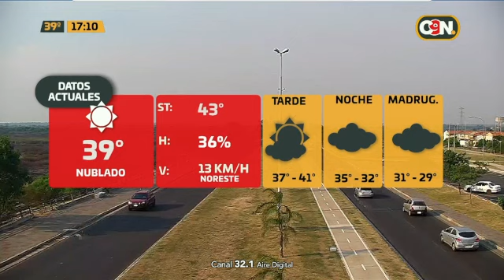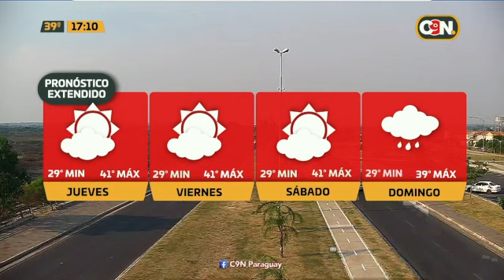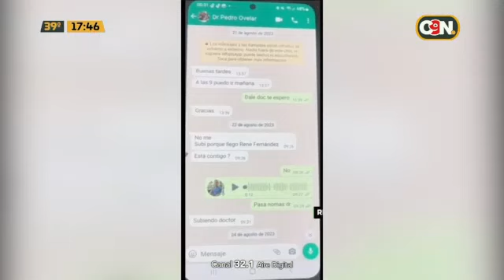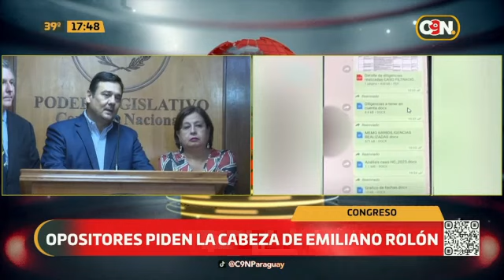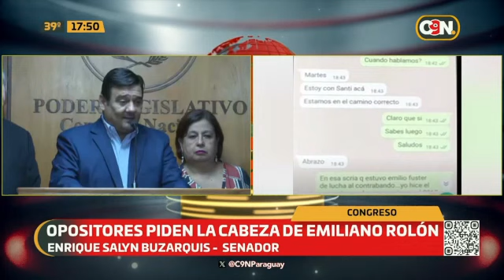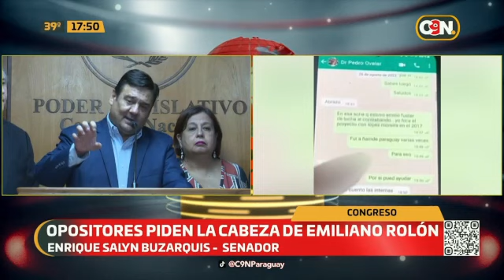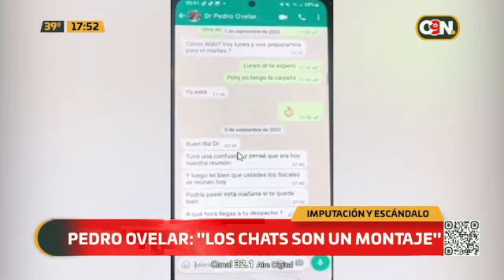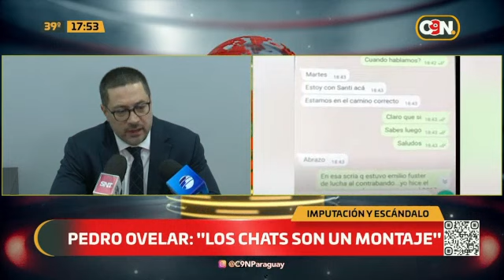C9N Central: 13 de marzo del 2024